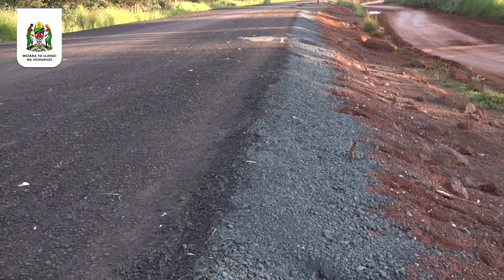SERIKALI INAVYOENDELEA KUBORESHA MIUNDOMBINU KIGOMA